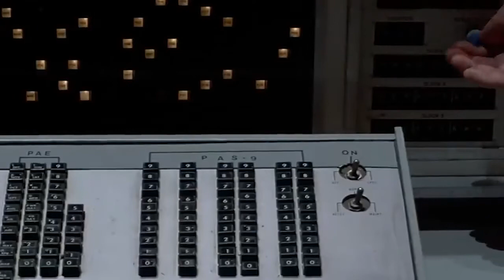Halloween III SEASON OF WITCH Underrated Gem!! Movie Review - Prep For HALLOWEEN KILLS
It's time to review an underrated classic called HALLOWEEN III: Season Of the Witch, which is the only Halloween movie to have nothing to do with Michael Myers!  Halloween III: Season of the Witch is a 1982 American science fiction horror film and the third installment in the Halloween film series. It is the first film to be written and directed by Tommy Lee Wallace. John Carpenter and Debra Hill, the creators of Halloween and Halloween II, return as producers. Halloween III is the only entry in the series that does not feature the series antagonist, Michael Myers. After the film's disappointing reception and box office performance, Michael Myers was brought back six years later in Halloween 4: The Return of Michael Myers (1988).

It treats the prior films in the franchise as fictional films, and the film's tagline is a reference to the one from the original as well. It also departs from the slasher genre, which the rest of the installments were a part of, and instead features a "witchcraft" theme with science fiction aspects. John Carpenter and Debra Hill believed that the Halloween series had the potential to be an anthology series of films that centered around the night of Halloween, with each sequel containing its own characters, setting, and storyline. Director Wallace stated that there were many ideas for Halloween-themed films, some of which could have potentially created any number of their own sequels, and that Season of the Witch was meant to be the first.
Movie Ratings from Best to Worst:

MASTERPIECE (9.5-10)
Freaking AWESOME (9.0-9.4)
Great Film (8.0-8.9)
Good not Great (7.0-7.9)
See It If You're Bored (6.0-6.9)
Soft Pass  (5.0-5.9)
Hard Pass (4.0-4.9)
TRASH (0.0-3.9)